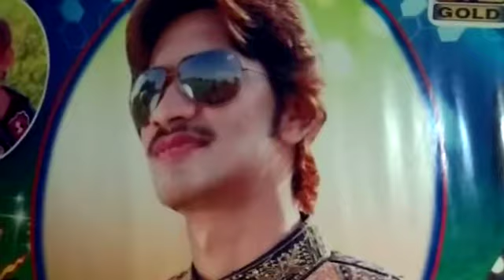Shala Sardari Qaim Hovi | Musafir Tedey Watna Tu | hamid jamshaid new song 2021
Shala Sardari Qaim Hovi | Musafir Tedey Watna Tu | hamid jamshaid
 | Hamid Jamshaid | (Official Video) |

hamid jamshaid has well equipped, in-house, quality voice recording Studio, a Production house for shooting dramas, Telefilms, songs, and live shows and an ultra-modern, soundproof facility for indoor live audio and video shootings. With its excellent infrastructure, state-of-the-art equipment, dedicated team of experts, countrywide distribution network, and participation of most popular artists, the performance of  remains outstanding in its area of business.